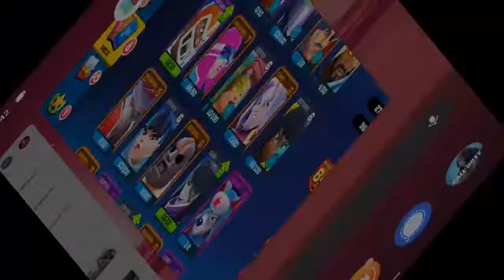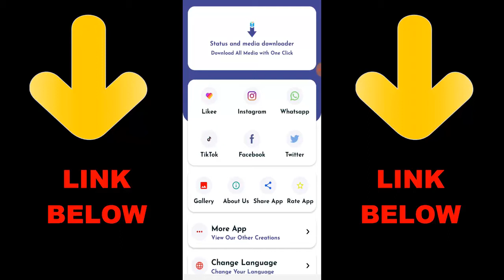First Time Playing Frag Pro Shooter | Meduza Frag Pro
► OchoochogiftYT
Random Videos

/More tags\
frag the game,frag pro shooter,frag,frag pro shooter gameplay,frag pro shooter review,clint wulf,mobile messiah,oh bibi,frag gameplay